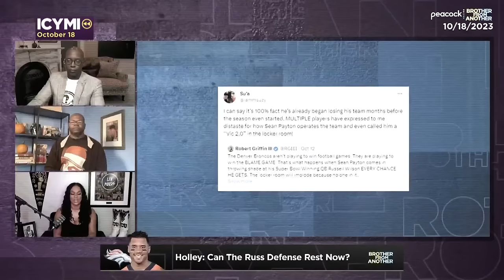Why Russell Wilson was never the problem during the Broncos' losing streak | Brother From Another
Jason Johnson joins Brother From Another to discuss how much credit Russell Wilson deserves for the Denver Broncos' turnaround and playoff push.